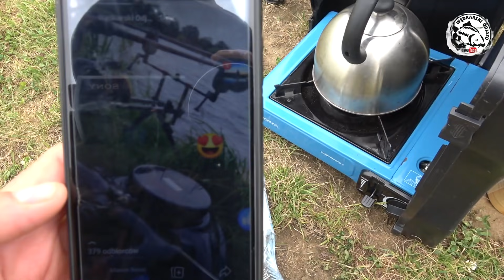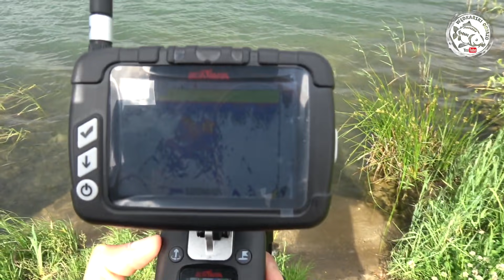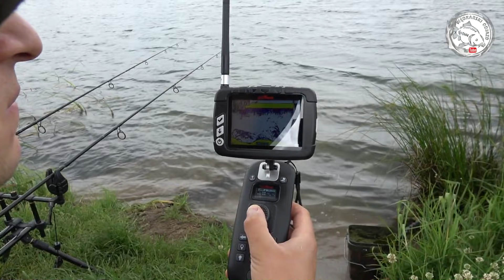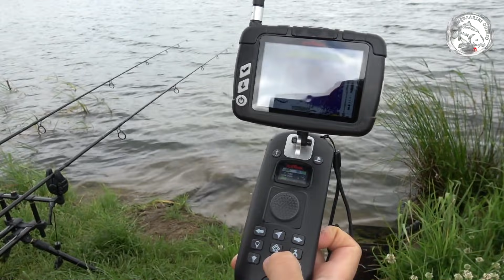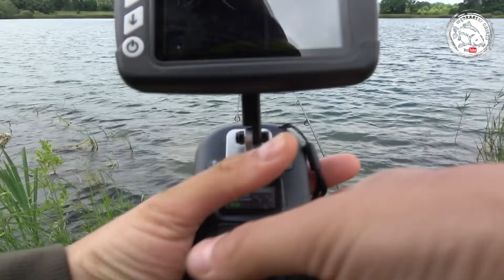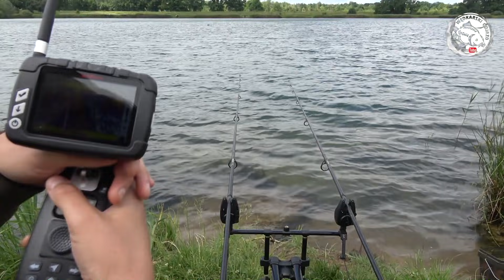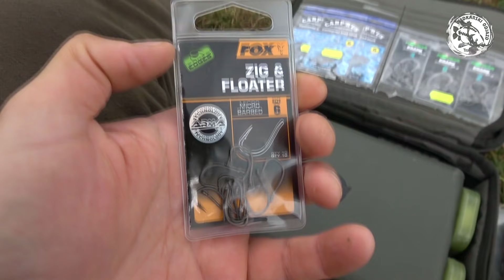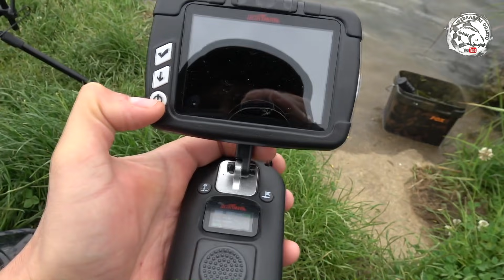#67 Pierwsze testy łódki Boatman Actor Pro. Czy to się opłaca?!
Witajcie,
Tym razem kolejny film, który realizuje w samotności, natomiast będzie to już chyba ostatni film! :) Kolejne nasze produkcję odbędą się w pełnym składzie czyli Kasia i bardzo często Milanek z Ajra pojawią na produkcjach rzecz jasna promujemy wędkarstwo rodzinne i na tym się też skupiamy :). DOBRA, ale wracając do filmu...!

Nadszedł ten czas, w którym to zgodnie z obietnicą będziemy testować nową łódkę do wywożenia zestawów innej produkcji niż nasza :) Jest to Actor Pro marki BOATMAN.
Dlaczego wybór padł akurat na tego producenta zapewne zapytacie ?! za chwileczkę o tym powiem, a raczej napiszę.
Nasza łódka na chwile obecną poszła w odstawkę, tak, tak chwilowa przerwa od pływania :)
Decyzję, którą podjęliśmy zapadła ona z dwóch powodów o może i trzech... hmmm stwierdziliśmy, że trzeba wziąć coś mniejszego, lżejszego, taniego, a co za tym idzie będzie zajmować mniej miejsca podczas transportu:) i tak o to wybór padł na ta łódkę, którą będziecie mogli zobaczyć.

Na filmie skupialiśmy się oczywiście na tym, aby złowić rybę, ale metodą ZIG RIG, czyli łowienia w toni. Byłem troszeczkę sceptycznie nastawiony czy oby na pewno uda się  wywozić 3 metrowe zestawy łódką, która jest taka mała, a co za tym idzie ma komorę nie zbyt okazałych wymiarów. Jednak powiem wam, że tak decyzja była bardzo słuszna mimo pogody, która omal mnie nie zatrzymała w domu to jednak wszystko się udało pomyślnie przeprowadzić i przetestować, a warunki były wręcz idealne (mimo, że w ogóle zastanawiałem się czy jechać), aby sprawdzić faktyczne możliwości tego  sprzętu na mocnych wietrze i falach, które zalewały kadłub.

Kochani założyliśmy Patronite, o którym więcej opowiemy na kolejnych filmach. Zbieramy tam pieniądze na cele, które posłużą w ulepszeniu kanału, w tym jakości filmów. Zaglądnijcie tam, link poniżej    Dziękujemy za wsparcie

Zapraszamy was do oglądania tego materiału :)

Jak się podobało?! Zostawcie łapkę w górę 👍

Nas to bardzo motywuje do dalszej pracy i nagrywania materiałów specjalnie dla was😉